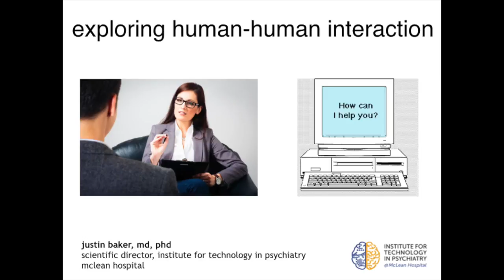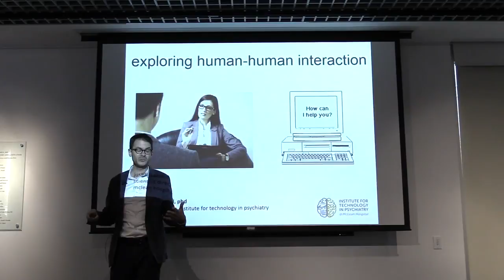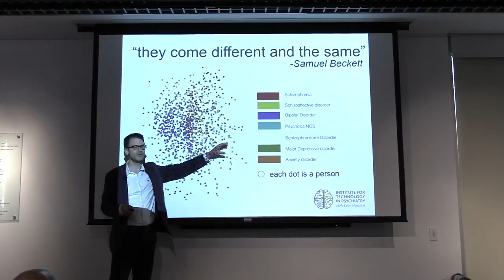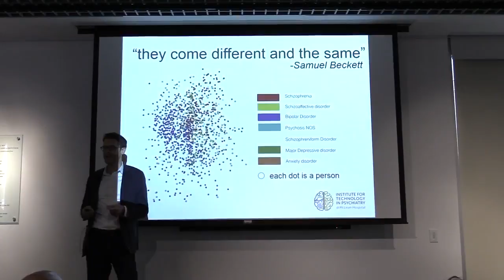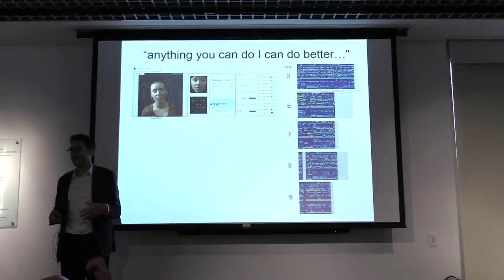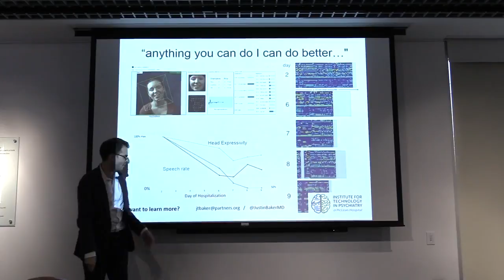HUBweek 2017 Art of Talking Science Competition: Justin Baker, MD, PhD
Justin Baker, MD, PhD, scientific director for the Institute for Technology in Psychiatry and director of Functional Neuroimaging and Bioinformatics for the Schizophrenia and Bipolar Disorder Research Program at McLean Hospital, gave the winning presentation at our second annual Art of Talking Science Competition in the fall of 2017. Dr. Baker is using machine learning models to identify factors that may trigger mania or psychosis in vulnerable individuals, and to help track patterns that could predict when someone is headed for trouble. For more information about his research, please